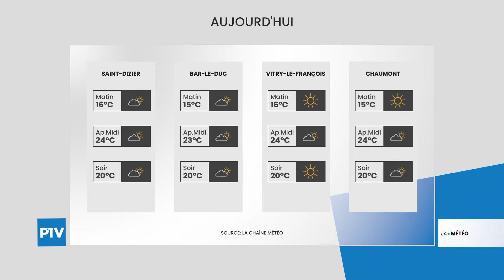La Météo | Lundi 19 Juillet 2021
Vos prévisions météo pour la journée du 19 juillet 2021. Le soleil est de retour parmi nous.